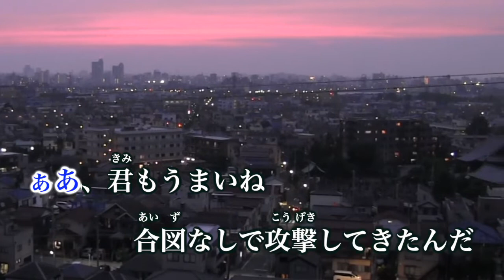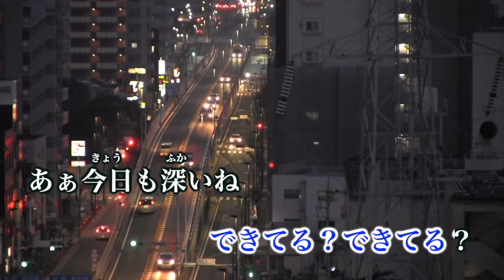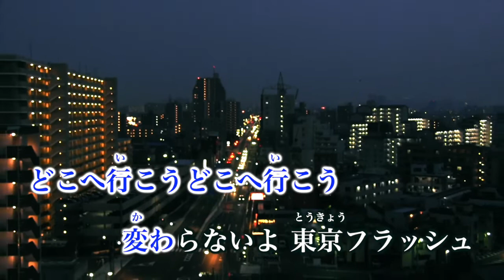【カラオケ】東京フラッシュ／Vaundy【オフボーカル メロディ有り karaoke】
東京フラッシュ／Vaundy
作詞・作曲：Vaundy